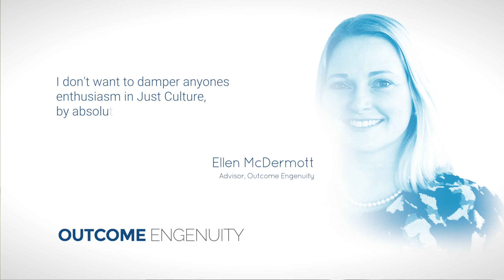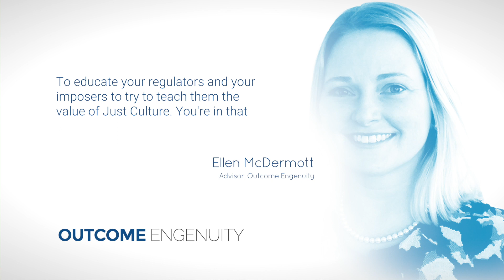Just Culture Requires Strong Leaders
This video is recorded from a live Just Culture Certification Course by Outcome Engenuity led by the advisor, Ellen McDermott J.D.. In this clip, Ellen provides insight into the challenge leadership faces when things get tough in organizational environments that threaten the work of Just Culture - when it's needed most.